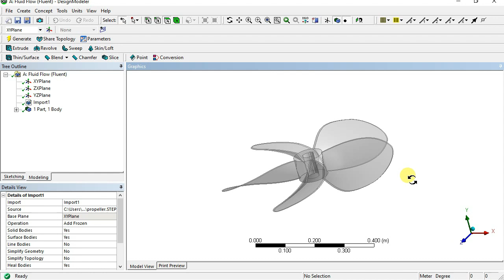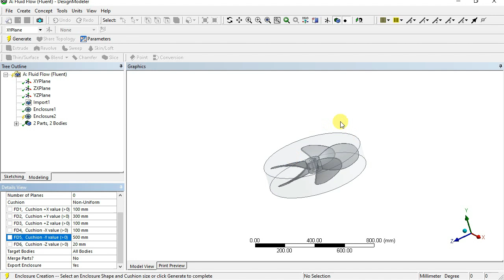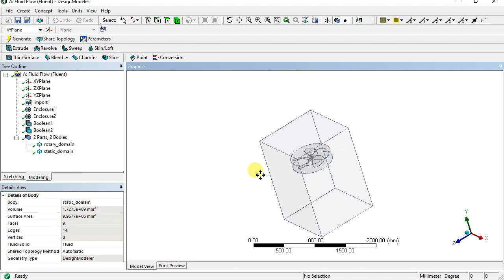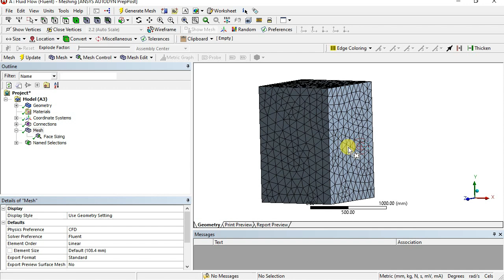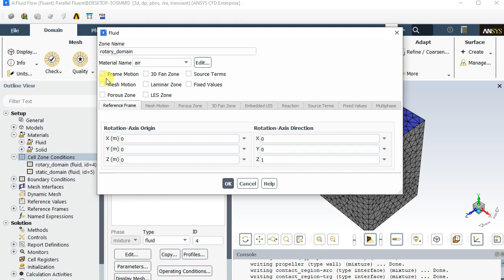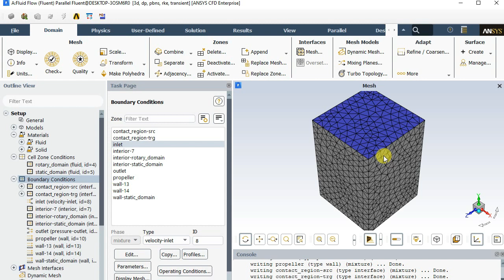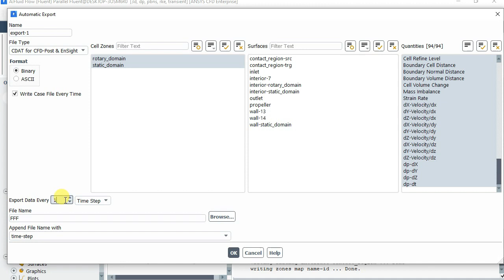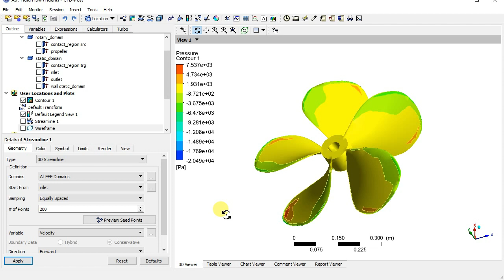CFD analysis of propeller | Thrust force | pressure | fan analysis by CFD Mech20 Tech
CFD analysis of propeller | Thrust force calculation | fan analysis by CFD computerized fluid dynamics
fan propeller

in this video you will learn how to anlyzed the propeller r fan by CFD and how to calculate the thrust force of a ship or a turbine, how to calculate the pressure contour/ reading on propeller blades, calculate the screaming line of a ship or a turbine

regards
Mech20 Tech